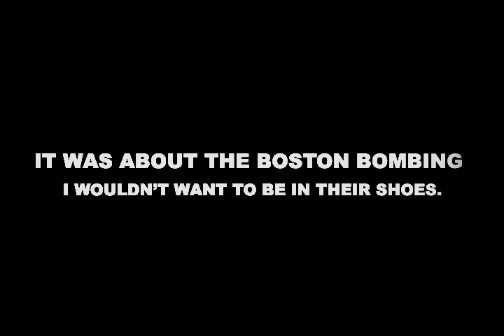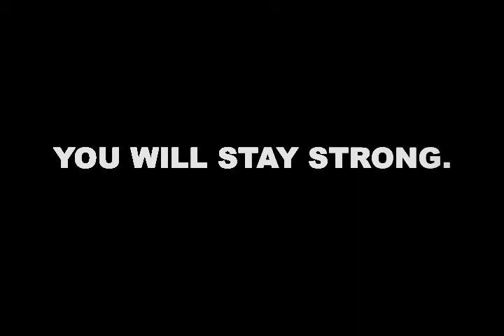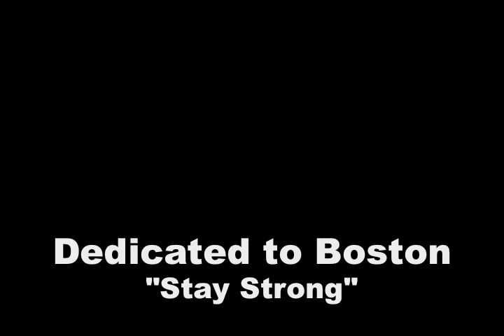Don't Mess with Boston By John Mace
Dedicated to Boston.
Written and Performed by John Mace (age 14) for his 8th Grade final project on the subject of Song Writing at Highland Hall Waldorf School.
Many thanks to his mentor Corby.